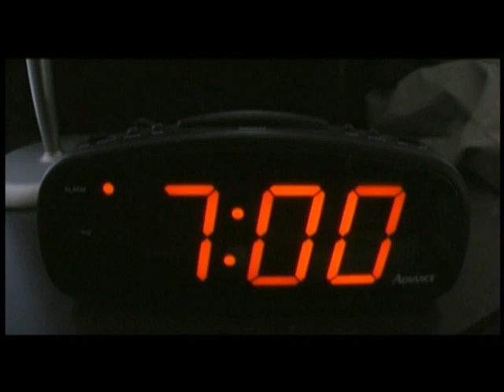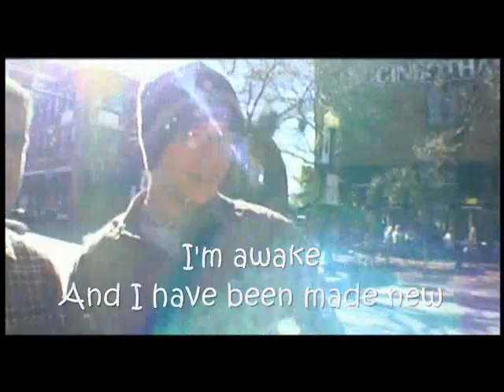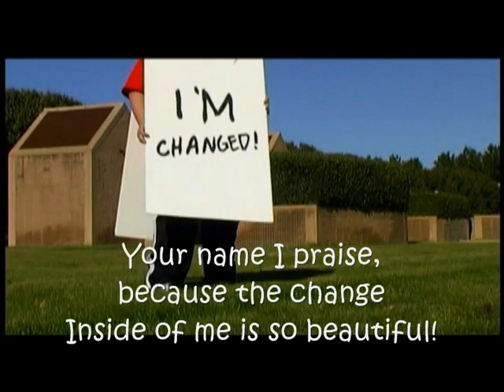MercyMe - The Change Inside of Me (w/ Lyrics)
The music video to "The Change Inside of Me", with the lyrics in time.